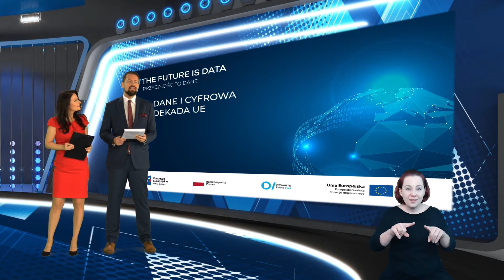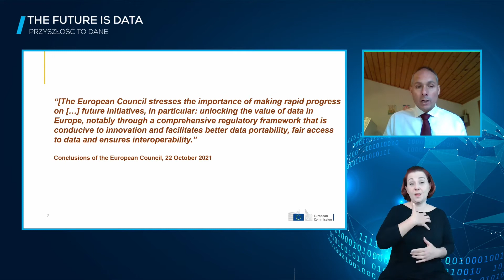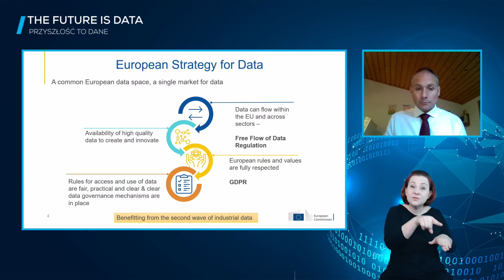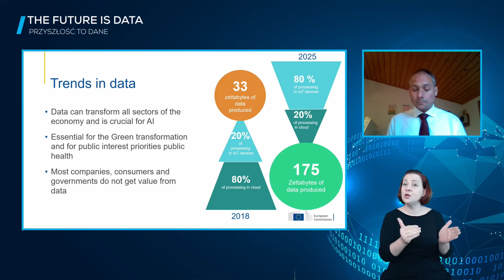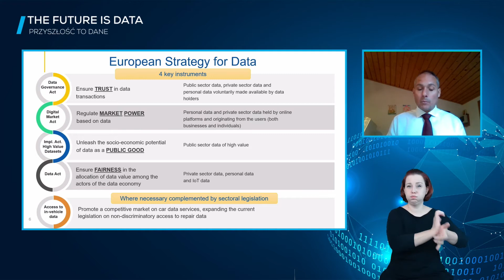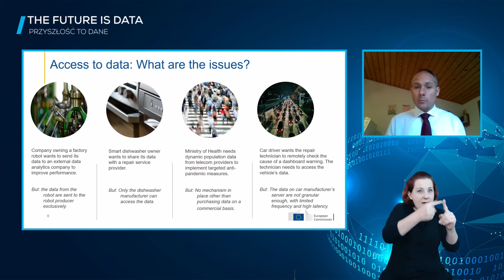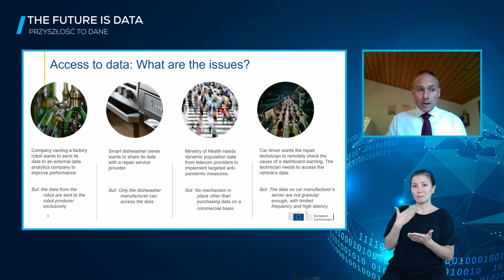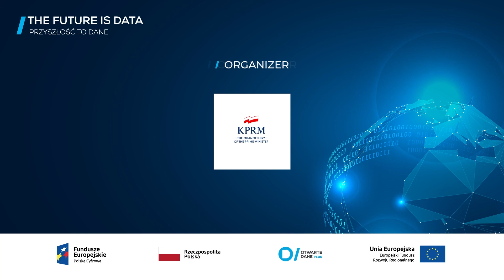Dane i cyfrowa dekada Unii Europejskiej - Christian Dcunha, Komisja Europejska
"The future is data. Przyszłość to dane" - konferencja o otwartych danych (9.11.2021 r.)